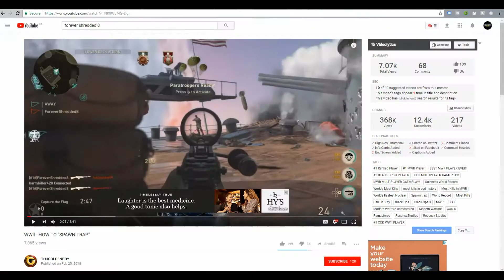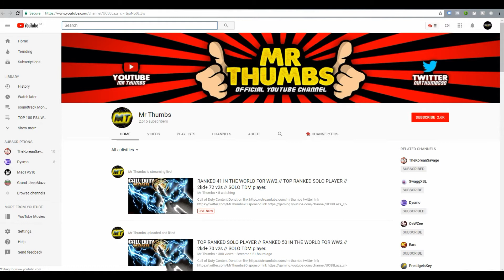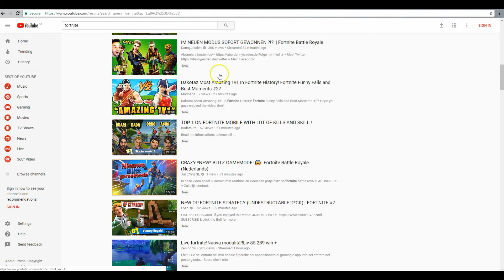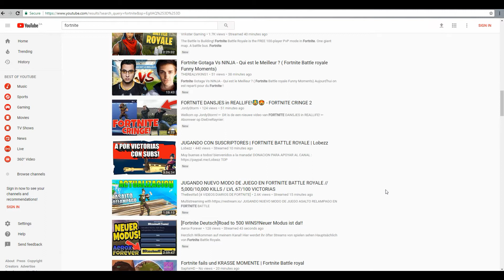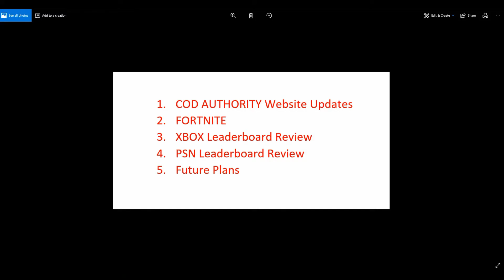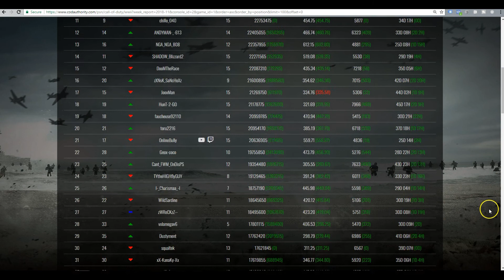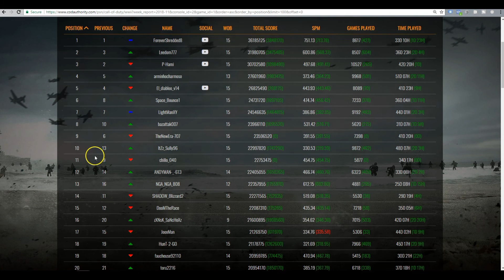WW2 Leaderboards - COD Authority Update - Weekly Recaps & More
It's been over a month since my last video, so I decided it was time for a weekly recap.
Also, if you are in the TOP 100 and have a Youtube or Twitch channel and want me to add it to your name please send me your details.
GT XBL: COD AUTHORITY
GT PSN: COD AUTHORITY

We will also cover some other topics in this video.
Vinny